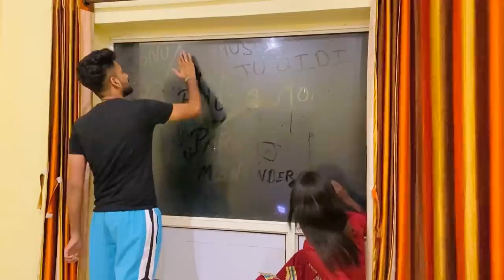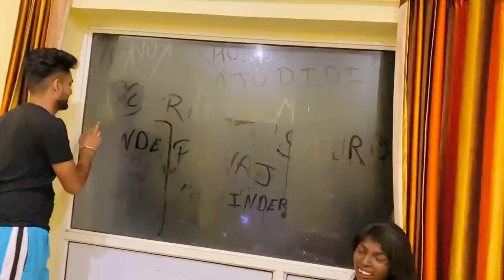Night view in mcleodganj 😍🌌 | raju didi | parnaj randhawa | vlogs